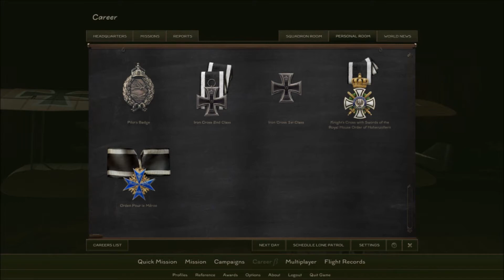Rise of Flight: The Blue Max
I'm afraid it's rather a small medal really, but it's the highest Germany can give. Also it's the best video game unlock ever.